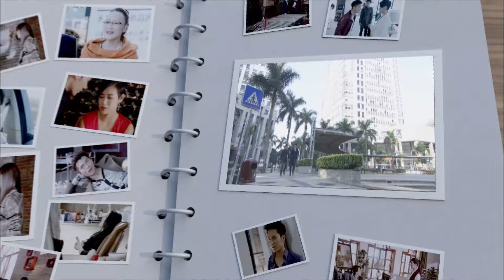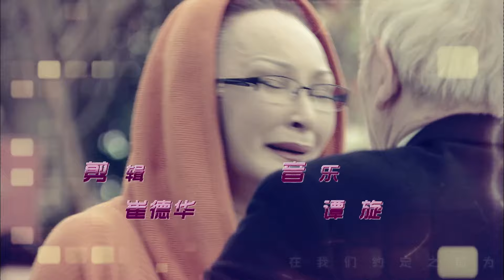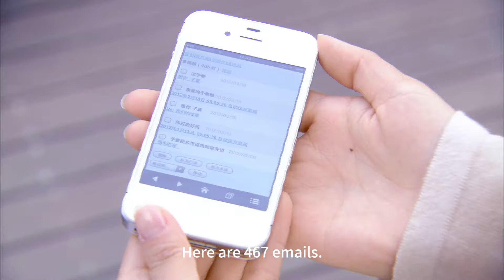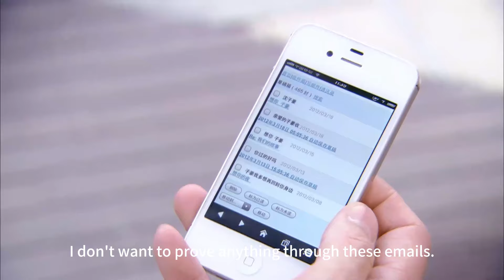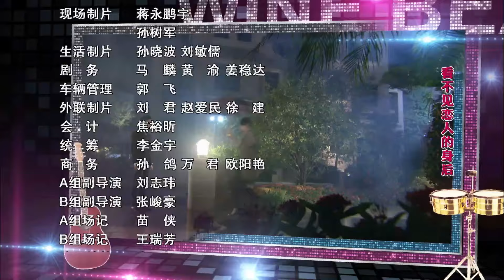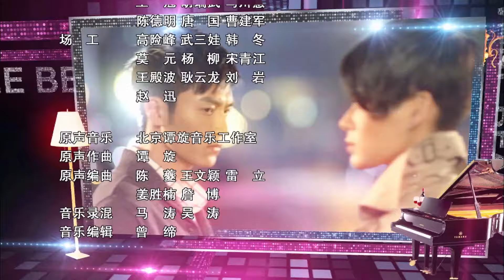【Eng Sub】Wine Beauty 🍷💃🏻 EP35 | Rural Girl With Gifted Taste Becomes Successor Of The Wine Queen